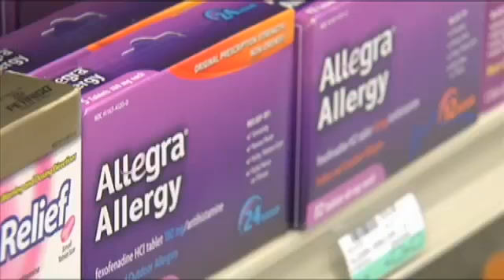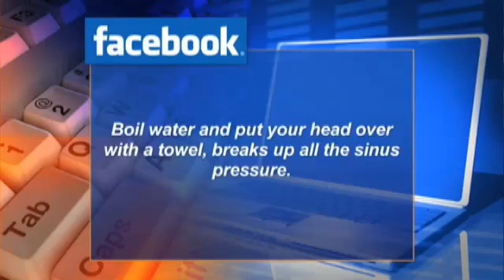Fighting off allergies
BEAUMONT-By: Leslie Rangel
Here in Southeast Texas, spring is a time to enjoy the outside before it turns brutally hot and humid.
While many have spent time outside enjoying the weather with family, for some, the weather makes it a nightmare.
He's usually outside everyday, we jsut have to be careful, says Shann Traylor, the mother of a Beaumont boy.
She says she has to take special care of her son when allergy season is bad and her son's asthma flares up.
Doctors say it's important to note the beautiful weather outside could be what's causing you to stay cooped up inside.
A lot of flowers flowering and trees are blooming. You can see when you go outside, lots of pollens, Dr. Kris Bhat, a Beaumont allergist says.
Dr. Bhat says the increased winds in the area are also to blame.
July, we don't have as much allergies, but right now, end of February to mid April, a lot of pollens, and when you have April, there's more of grass pollens, Dr. Bhat says.
Allergists say common over the counter medicines like Zyrtec and Allegra can help fight off the allergens.